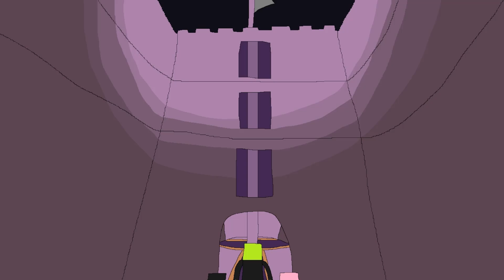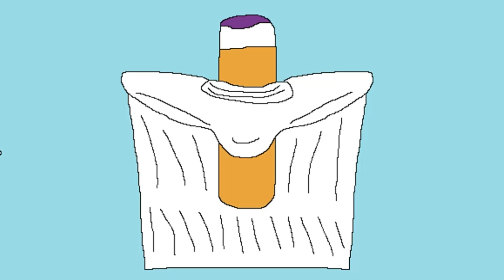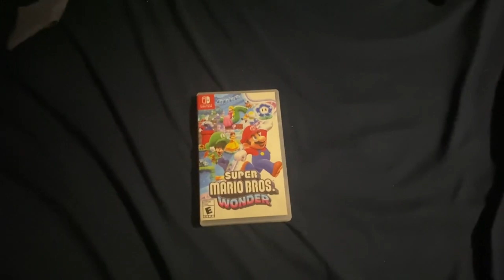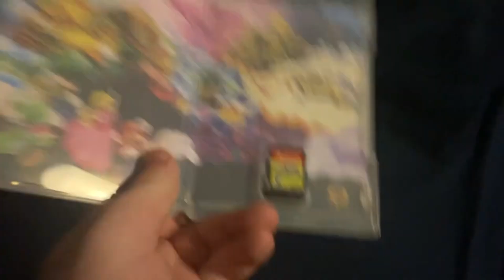Best of DaSheepKiller 2023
Here's my best of 2023 compilation! Yeah we're already in the middle of 2024, but better late than never, right?